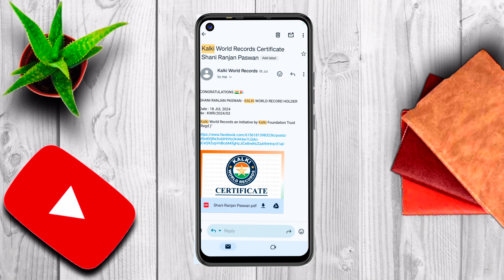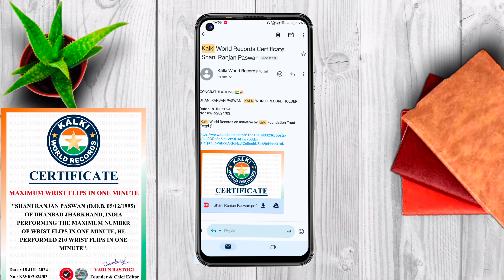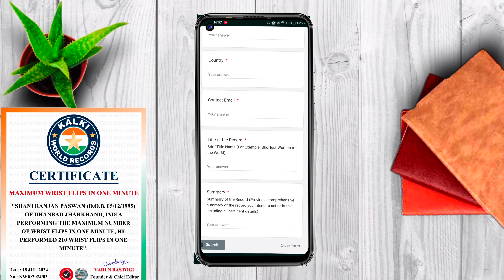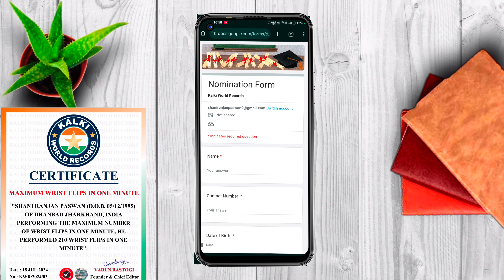कल्कि वर्ल्ड रिकॉर्ड How To Apply For Kalki World Records Easy World Record Process 2024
कल्कि वर्ल्ड रिकॉर्ड How To Apply For Kalki World Records Easy World Record Process

Kalki World Records is an initiative by Kalki Foundation Trust (Regd.)

The World Record Certificate is awarded by KWR to truly talented individuals and organisations

Gain INSTANT Credibility & Recognition with KALKI WORLD RECORDS

Varun Rastogi
Founder/Chief Editor
Kalki World Records

आपका बहुत बहुत स्वागत है हमारे 𝕐𝕠𝕦𝕥𝕦BE DHANBAD RECORD